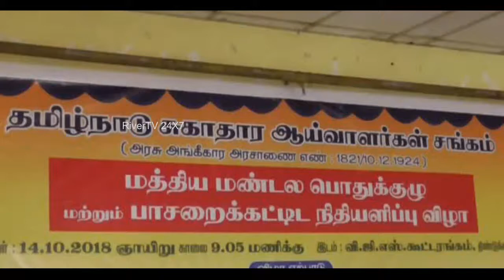தமிழ்நாடு சுகாதார ஆய்வாளர்கள் சங்க மத்திய மண்டல பொதுக் கூழு கூட்டம்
திண்டுக்கல்லில் தமிழ்நாடு சுகாதார ஆய்வாளர்கள் சங்க மத்திய மண்டல பொதுக் கூழு கூட்டம்